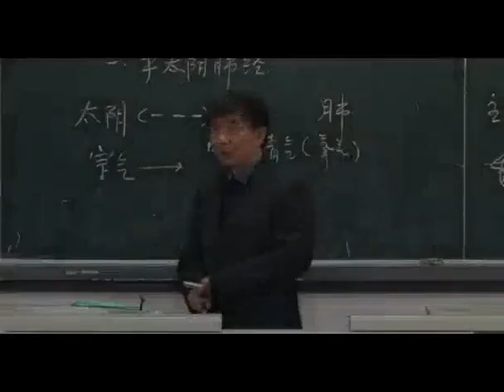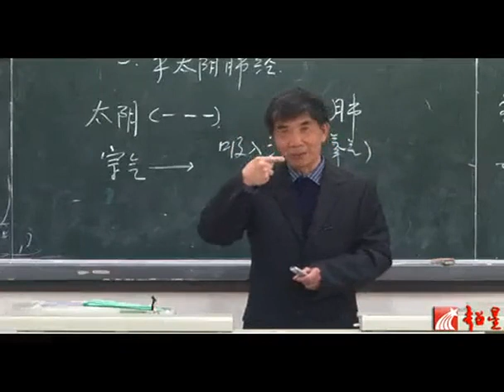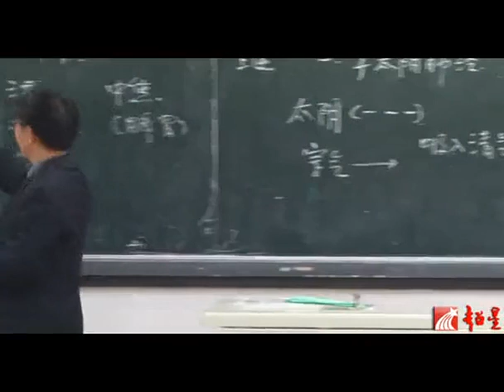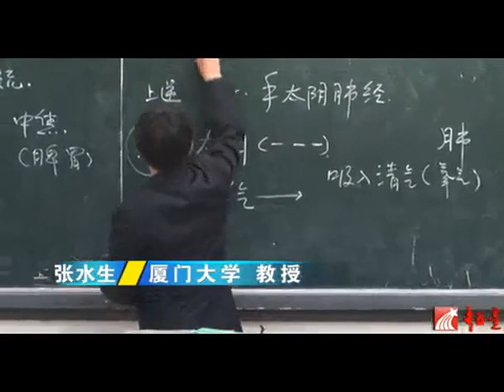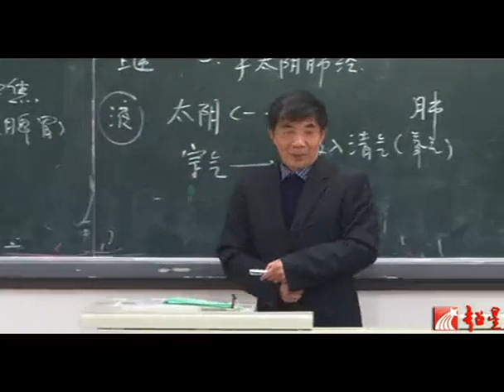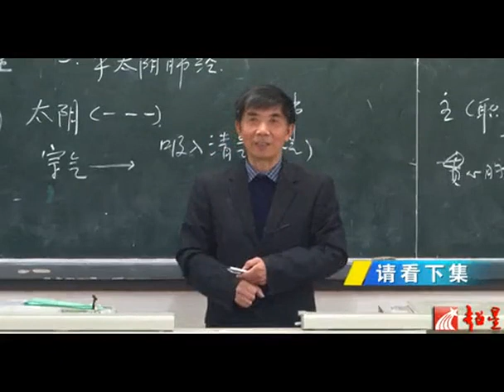针灸推拿学入门41之12 手太阴肺经（中）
接下來將會持續更新中醫，養生相關視頻……
請關注點贊支持！